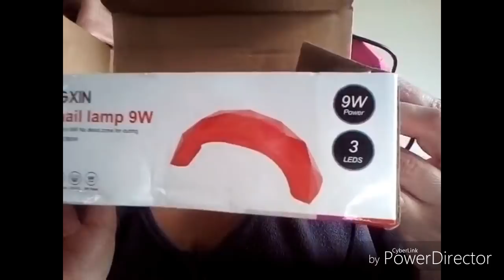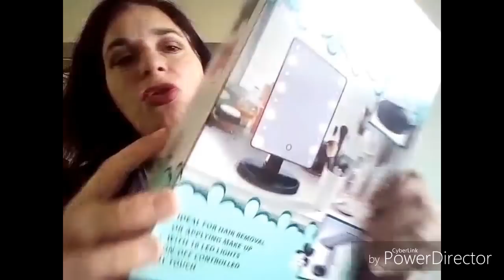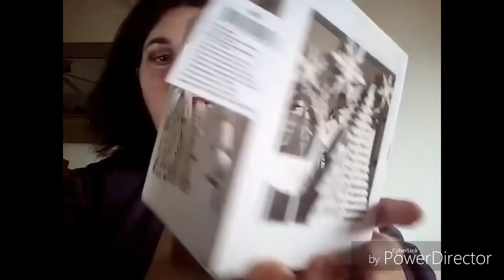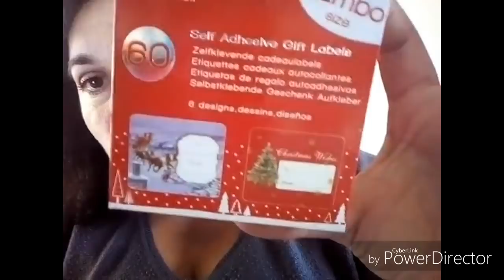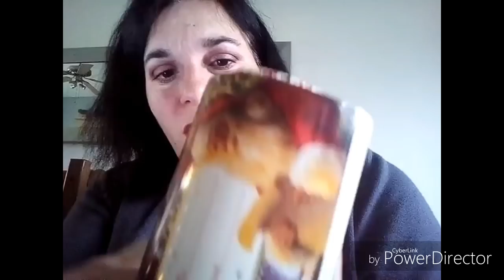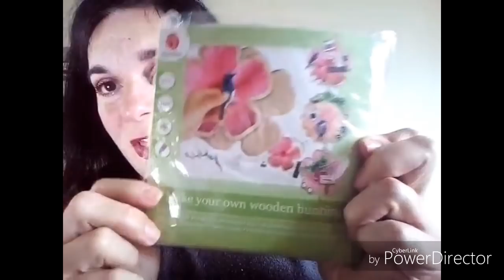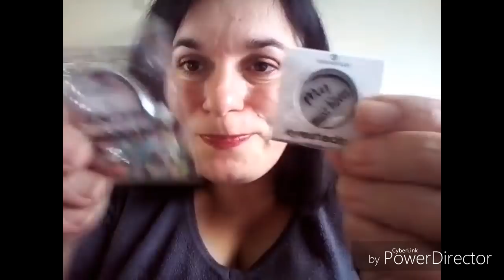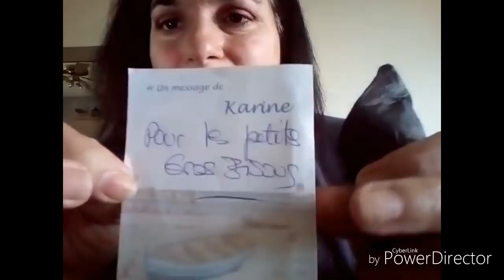HAUL ACTION Nov 2017, Neejolie et gain concours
Les liens des articles néejolie :-10% sur votre commande avec le code OEAT10 , merci à nééjolie de m avoir proposé ce partenariat!!

les accros de noz et action d occitanie

les mamans patissieres et cuisinieres du 81